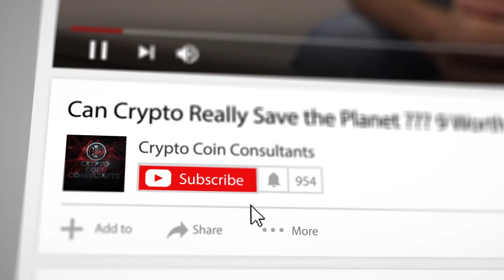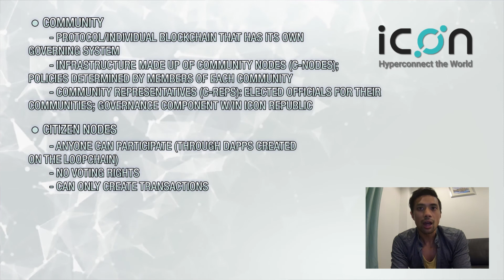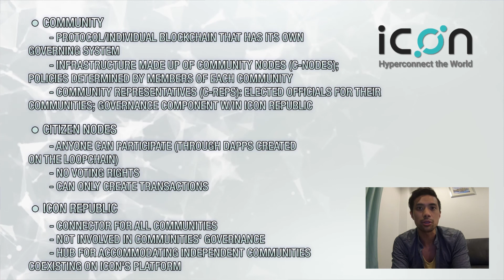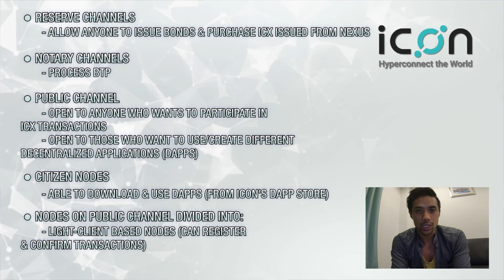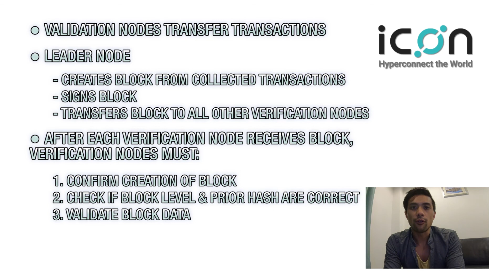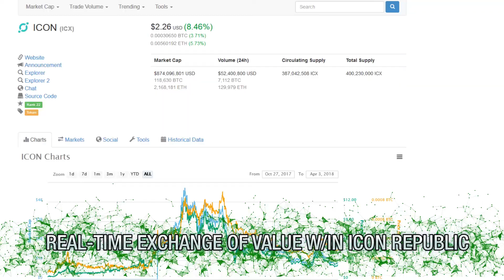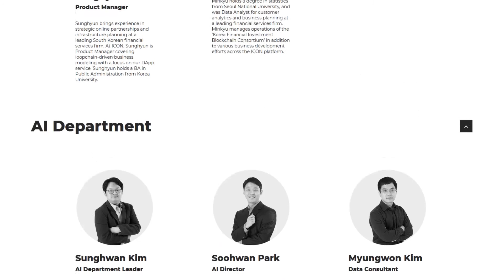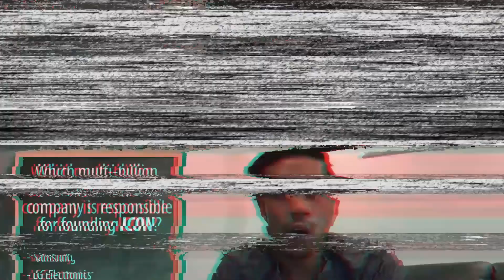How to Hyperconnect the Blockchain Universe! 9 Things You Didn’t Know About ICON (ICX)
ICON (ICX) review! ICON is a cryptocurrency & platform attempting to hyperconnect the blockchain through the ICON Republic, ICON DEX, nodes, & Nexus using the Loop Fault Tolerance consensus algorithm.

ICON is a platform aimed at building one of the world’s largest decentralized networks by creating an ecosystem in which independent blockchains can connect and interact with one another through smart contracts. ICON’s vision is to “Hyperconnect the World” with its loopchain technology. Community within ICON is a protocol or an individual blockchain that has its own governing system. The infrastructure of each community is made up of Community Nodes (or C-Nodes). C-Reps, short for Community Representatives, act like elected officials for their communities, and are a governance component within the ICON Republic. Citizen Nodes are also components of the ICON Republic. Through dapps created on the loopchain, anyone can participate as a Citizen Node. Portals are nodes that allow C-Reps to connect to ICON’s Nexus, which is a loop-based blockchain. Portals connect through the Blockchain Transmission Protocol, or BTP, which ensures that the connected independent blockchains can easily transact with one another. BTP ensures independent governance and only makes mutual connections when needed. Even though each blockchain is free to have its own design and consensus algorithm, consensus in Nexus and the ICON Republic is based on Loop Fault Tolerance, or LFT. ICX (ICON’s native token), is embedded in Nexus and will be used by interconnected blockchains to transfer values between them. Nexus also has reserve channels that allow anyone to issue bonds and purchase ICX issued from Nexus. Notary Channels are what process BTP. Nexus’ Public Channel will be open to anyone who wants to participate in ICX transactions as well to those who want to use or create different dapps. Citizen Nodes will be able to download and use these dapps from ICON’s DAPP store. Nodes on the Public Channel will be divided into Light-Client based nodes—which can register and confirm transactions—and Full Nodes, which are tasked with validating transactions. ICON uses its own Loop Fault Tolerance consensus algorithm, which is based on the Byzantine Fault Tolerance (BFT) consensus algorithm. LFT on the other hand (or Loop Fault Tolerance) ensures finality, thus removing the possibility of network forks. Validation nodes transfer the transactions. The leader node will then create a block from the collected transactions, sign it, and transfer it to all other verification nodes. After each of the verification nodes receives the block, they must confirm the creation of the block, check if the block level and the prior hash are correct, and validate the block data. If all three steps are correct, “vote data” is created and transmitted to every node.

SCORE (short for Smart Contract on Reliable Environment) indicates Smart Contracts provided by a loopchain. SCORE doesn’t run on a separate Virtual Machine. Instead, it runs directly in real runtime based on a container separated from the blockchain process. This means that even if there’s an issue with Smart Contracts, the basic blockchain can still operate within set parameters. SCORE also has a repository feature for versioning, which basically means that it doesn’t require data migration with each update, thus making the process quicker & easier.

ICON boasts its own decentralized exchange, or DEX. DEX enables automated, anonymous, and trustless transactions. Through DEX, ICON Communities will have another gateway of connecting to the ICON Republic, in addition to the C-Rep portals. DEX will set currency reserves for each blockchain community, allowing for the real-time exchange of value within the ICON Republic, using its coin ICX as the intermediary currency. ICON’s reserve means that community members will be able to trade currencies without using public exchanges. Blockchains connected to the ICON Republic will be able to engage in trades and transactions, and exchange rates will be set by DEX using an Artificial Intelligence Analysis Model.

The AI Analysis Model is one of the key features within its DEX, and it can be established based on accumulated information, like transaction frequency, total call volume, or the price involved in different cryptocurrency transactions. AI also determines the ICON Incentives Scoring System (or IISS for short). Each network node's contribution will be rewarded with an amount of ICX calculated through IISS based on factors like the node’s frozen ICX, C-Rep status, ICX exchange volume, ICX exchange value of the whole community, or ICX volume traded through their DEX.